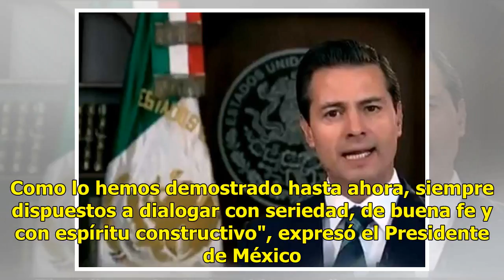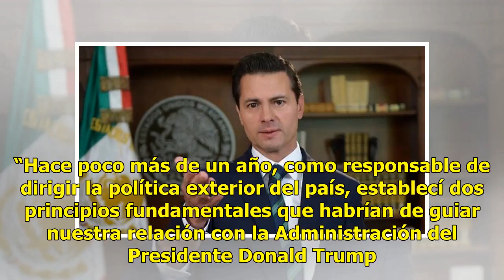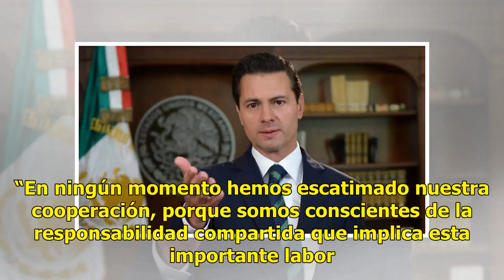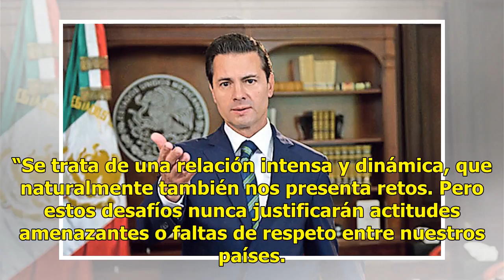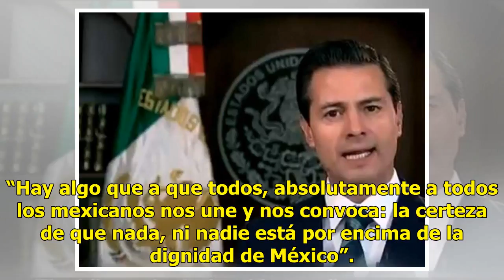VIDEO | Presidente Trump, no dirija su frustración de política interna a los mexicanos: Peña Nieto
Ratio: 5 / 5 HERMOSILLO, SON.- El Presidente de la República, Enrique Peña Nieto, dirigió hoy a través de redes sociales un mensaje referido a la relación entre México y los Estados Unidos. “Si usted quiere llegar a acuerdos con México, estamos listos. Como lo hemos demostrado hasta ahora, siempre d...

{hashtag}